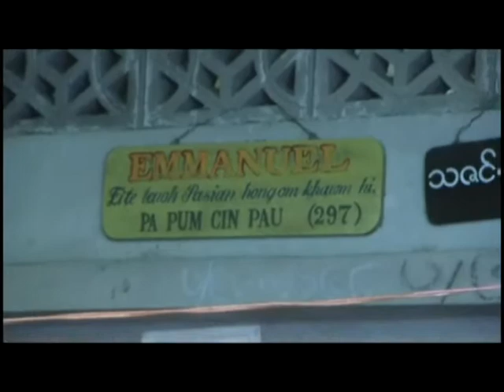Ih Pa Thawh Hun Tawp Na Hi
ka zua Pa hong it na